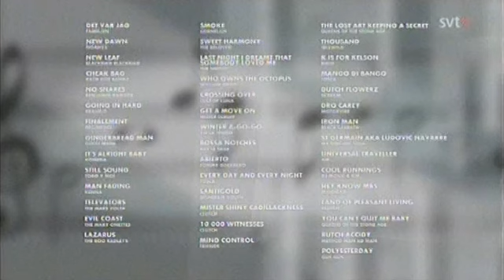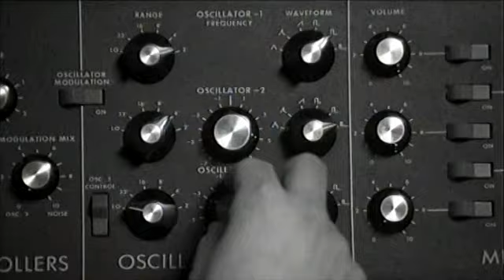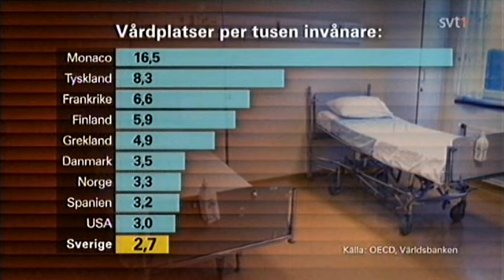Debatt SVT 2013-05-02 | Lisebergs reklamkampanj har väckt stark kritik i Grekland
Programledaren Kristina Hedberg med gäster från studion i Göteborg. Hovexperten Catarina Hurtig och rojalisten Henrik S Järrel är oense om ifall kungen borde abdikera och släppa fram kronprinsessan Viktoria. Läkaren Stefan Branth kritiserar svensk sjukvård och möter politiker och chefsläkare. Dessutom: "Baddräktskungen" Panos Papadopoulos möter Lisebergs marknadschef och reklambyrån Forsman Bodenfors.